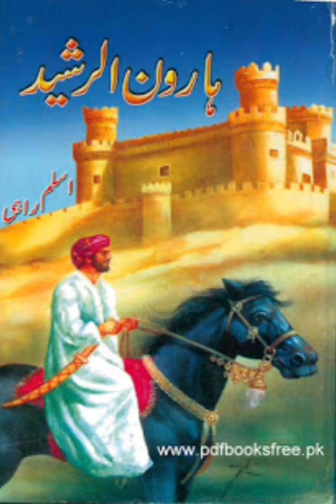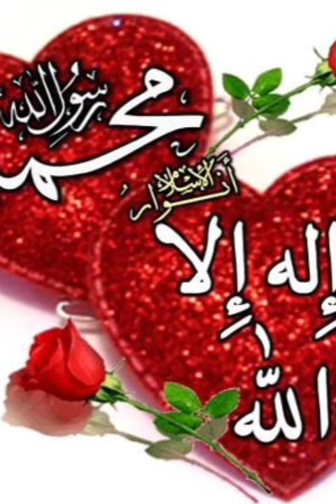Khalifaye Haroon Rasheed ka waqiya by maulana ahsanul haque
imam musa kazim majlis

imam musa kazim documentary

imam musa kazim biography
imam musa kazim story
imam musa kazim shahadatshahadat imam musa kazimimam musa kazim nohaimam musa kazim ka waqiaharoon rasheed latestmuqabil with haroon rasheed latestharoon rasheed 92 newsmuqabil with haroon rasheed 19 july 2022
haroon rasheed today 92 news